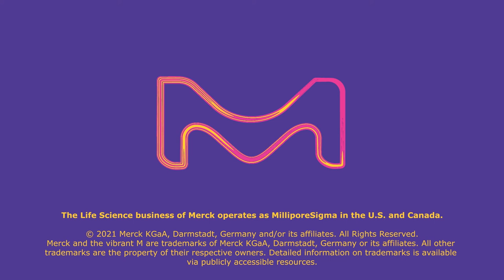All in with Bulpin w/ Darren Verlenden: 2022 Trends in Continuous Manufacturing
Shifting away from batch to continuous processing will improve the safe and efficient large-scale manufacturing of biologics — ultimately expanding access to affordable, life-changing new medicines for patients around the world. Andrew Bulpin, Head of Process Solutions, joined Darren Verlenden, Head of Bioprocessing, for a quick chat about the future of continuous manufacturing.